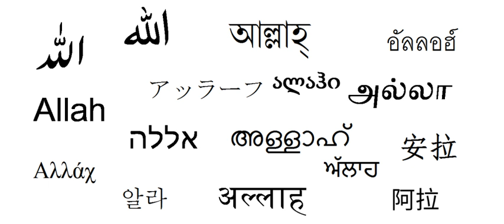Allah | Wikipedia audio article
This is an audio version of the Wikipedia Article:
Allah

- Socrates

SUMMARY
Allah (; Arabic: الله‎, translit. Allāh, IPA: [ɑɫˈɫɑː(h)] (listen)) is the Arabic word for God in Abrahamic religions. In the English language, the word generally refers to God in Islam. The word is thought to be derived by contraction from al-ilāh, which means "the god", and is related to El and Elah, the Hebrew and Aramaic words for God.The word Allah has been used by Arabic people of different religions since pre-Islamic times. More specifically, it has been used as a term for God by Muslims (both Arab and non-Arab) and Arab Christians. It is also often, albeit not exclusively, used in this way by Bábists, Bahá'ís, Mandaeans, Indonesian and Maltese Christians, and Mizrahi Jews. Similar usage by Christians and Sikhs in West Malaysia has recently led to political and legal controversies.